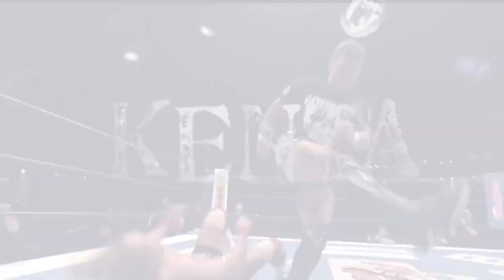KENTA ENTRANCE VIDEO (custom)